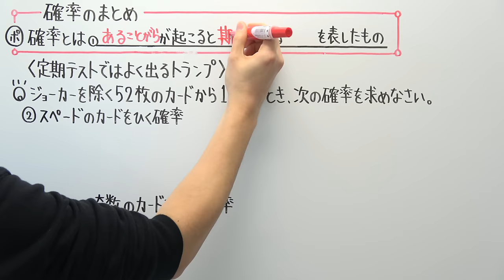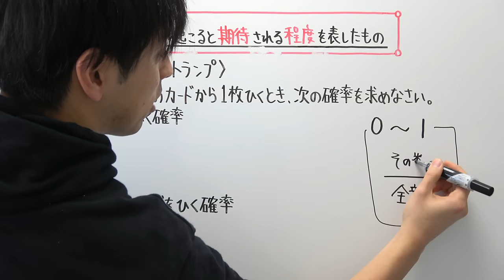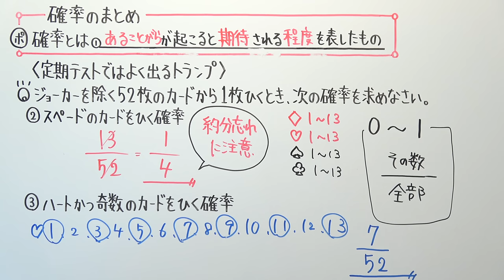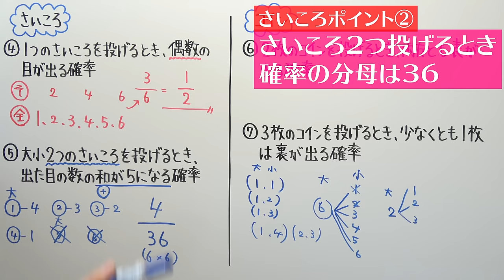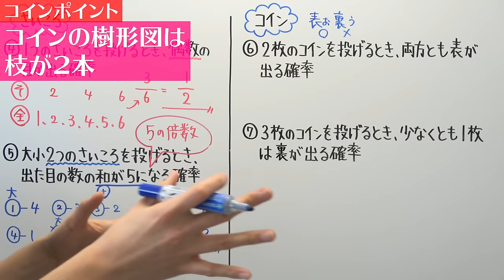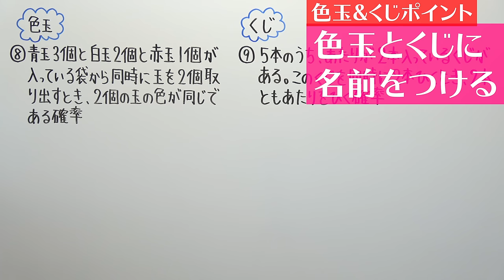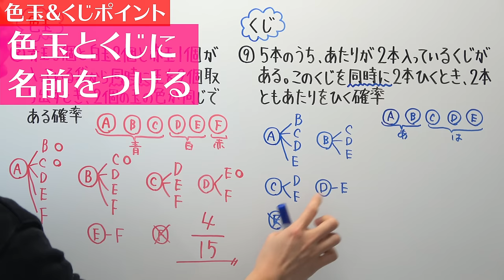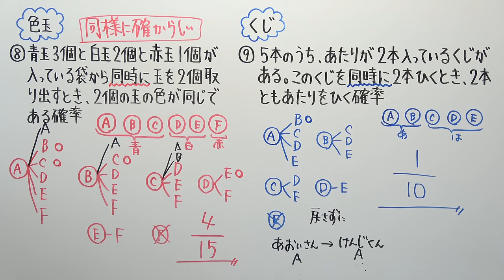中学２年生で勉強する確率を１本の動画にまとめてみました。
‹確率授業一覧›

‹使用音源›
「甘茶の音楽工房」